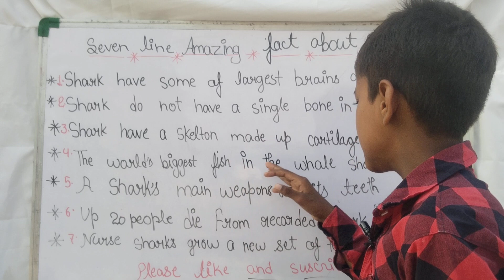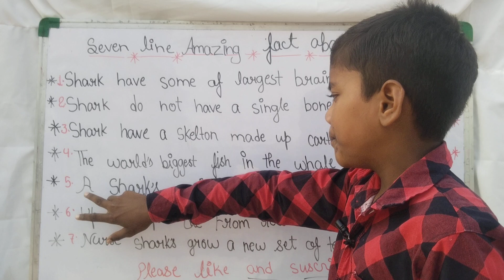Seven lines about the Shark 🦈🦈 youtube#video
Seven lines about the Shark 🦈🦈 youtube#video prime education Abhinav yadav